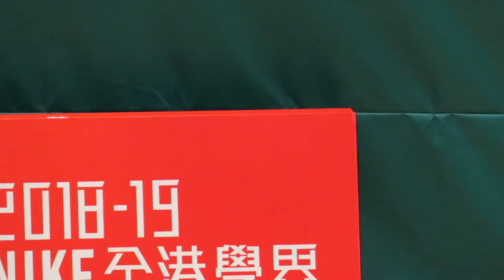危險紅三角(2018.12.17.學界籃球精英賽)驚險一刻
聖本德14號 驚險一刻